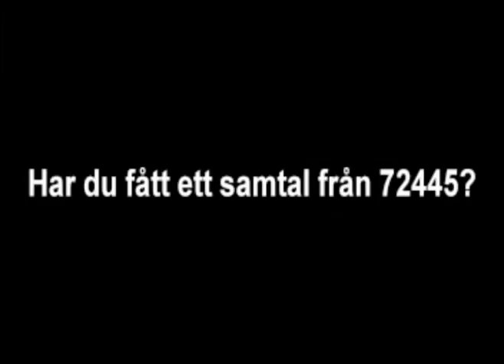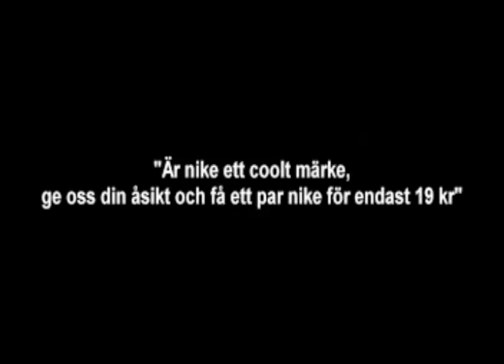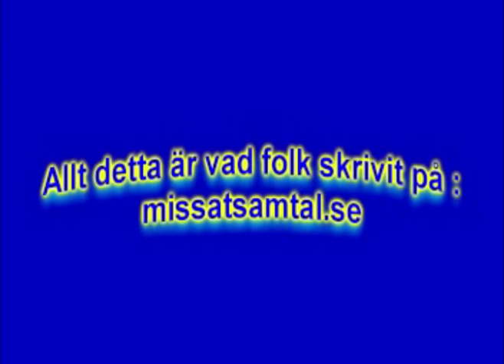Stefan Demert - Luring - från 72445 testaprodukter.se - orvilsms.se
Har du fått ett samtal från 72445?
Här nedan kan du läsa vad andra har att säga om detta telefonnummer och vem som har ringt på : missatsamtal.se               Detta vore något som Robert Aschberg borde ägna tiden åt, att hänga ut personerna bakom dessa oseriösa lurendrejeri företag !